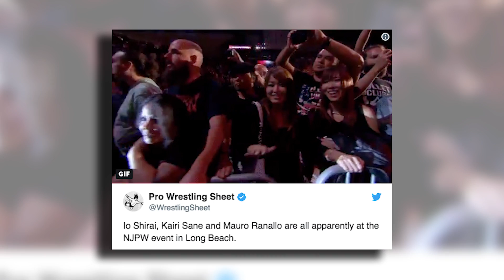Cody Rhodes Wins New Japan Title! BIG ROH Star To WWE! | WrestleTalk News Oct. 2018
Cody Rhodes Wins New Japan Title! BIG ROH Star To WWE and more in this WrestleTalk News October 2018…

WWE NXT Kairi Sane and Io Shirai at New Japan Fighting Spirit Unleashed
New Japan Fighting Spirit Unleashed results, Kenny Omega, Kota Ibushi, Cody Rhodes